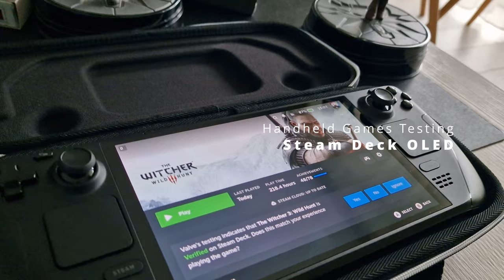Busy Gaming and Hardware | Gaming Setup | Channel Trailer